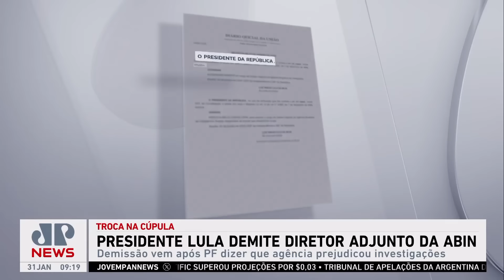Amanda Klein e Claudio Dantas debatem sobre demissão de diretor adjunto da Abin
O Planalto confirmou nesta terça (30) a demissão de Alessandro Moretti, número 2 da Abin, que será substituído por Marco Aurélio Chaves Cepik. Amanda Klein e Claudio Dantas debateram. Assista ao Jornal da Manhã completo